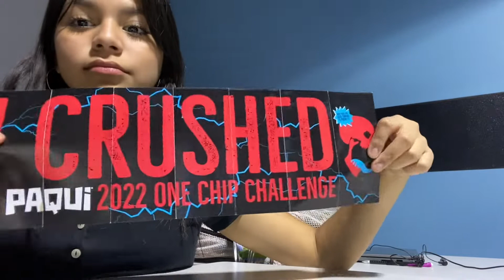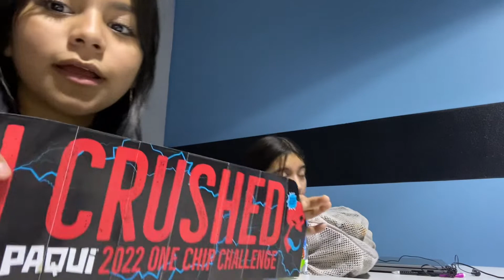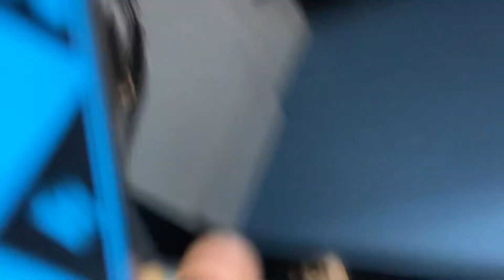adylina is dying?😓